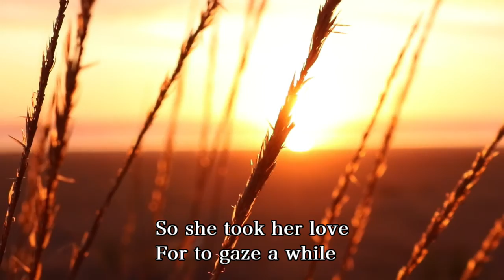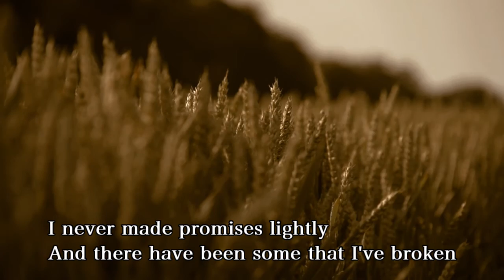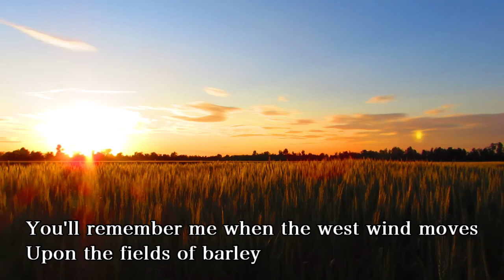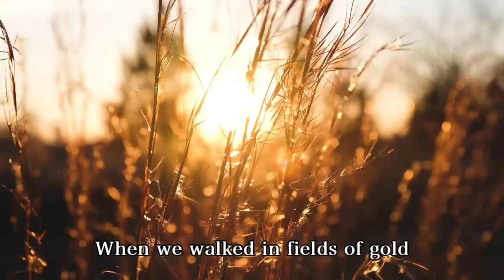Fields of Gold / Sting / VOCALOID CYBER SONGMAN II Cover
Sting / Fields of Gold Covered by VOCALOID CYBER SONGMAN II